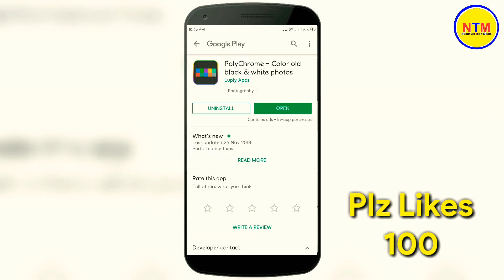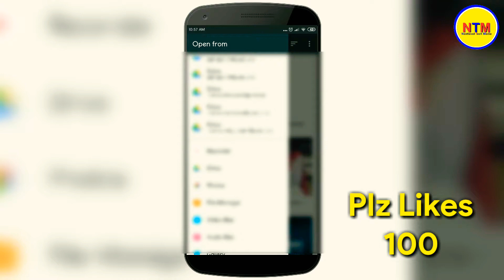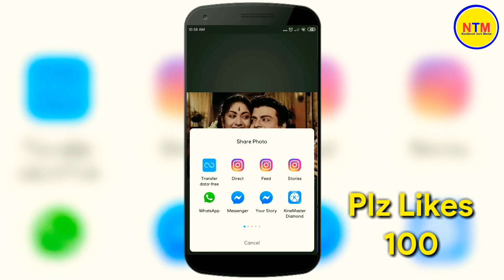How to Change Black and white Photo into Color Polychrome App in Telugu